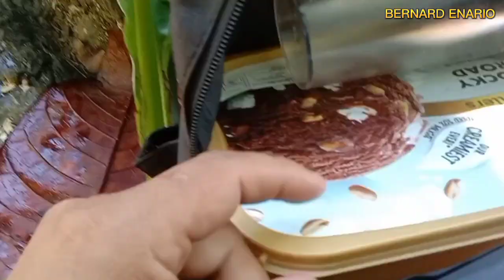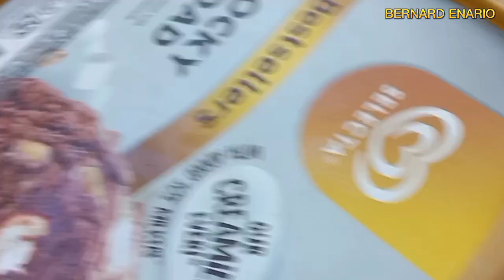Paraisong Pool sa Lugar Namin Grabi Wala Pang Tao na Nakapunta rito😱😱